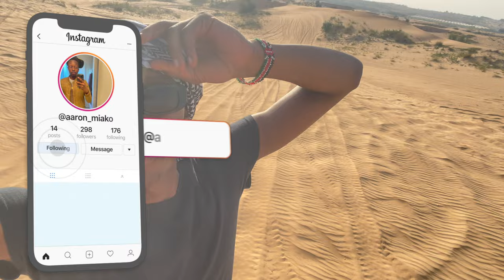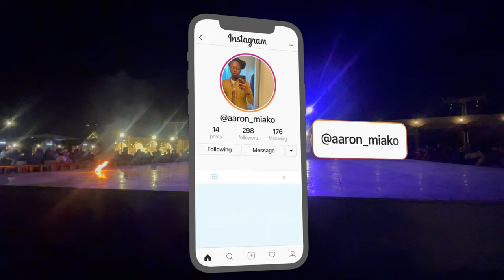This Is The Dark Side Of Dubai?! | Adventurous Dubai Desert Safari Gone Wrong...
This Is The Dark Side Of Dubai?! | Adventurous Dubai Desert Safari Gone Wrong...Welcome To Dubai, where I will reveal The Dark Side Of Dubai in this Adventurous Dubai Desert Safari. Join in this Adventurous Dubai Desert Safari so you do not miss The Dark Side Of Dubai?!

Video Chapters
00:00 Intro
00:21 Dune Bashing
01:12 “The Arrival”
01:53 Quad Bikes/Dune Buggy
02:52 Next Level Dune Bashing
03:57 Camel Riding
04:06 “The After Show”
04:37 Outro

Dubai
Dubai video
dark side of Dubai
Dubai experience
the dark side of dubai
dubai is not what you think
dubai desert
the darkside of dubai
Desert
Safari
Dubai Desert Safari
Desert Safari fun gone Wrong
Desert safari gone wrong in dubai
dune bashing dubai video
dubai
desert safari
dubai desert safari
desert animals
desert sound
desert dubai
safari